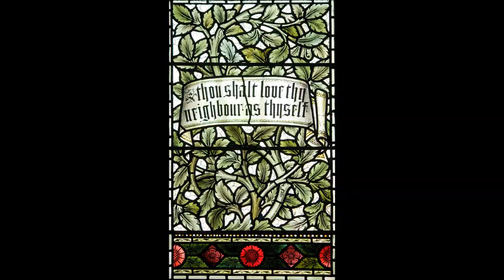Stained Glass Windows by Sir Edward Burne-Jones and Morris & Co. (Part II)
Sir Edward Coley Burne-Jones, 1st Baronet (28 August 1833 – 17 June 1898) was an English artist and designer closely associated with the later phase of the Pre-Raphaelite movement, who worked closely with William Morris on a wide range of decorative arts as a founding partner in Morris, Marshall, Faulkner & Co. Burne-Jones was closely involved in the rejuvenation of the tradition of stained glass art in Britain; his stained-glass include windows in St. Philip's Cathedral, Birmingham, St Martin in the Bull Ring, Birmingham, Holy Trinity Church, Sloane Square, Chelsea, St Peter and St Paul parish church in Cromer, St Martin's Church in Brampton, Cumbria (the church designed by Philip Webb), St Michael's Church, Brighton, All Saints, Jesus Lane, Cambridge, St Edmund Hall and Christ Church, two colleges of the University of Oxford. His stained glass works also feature in St. Anne's Church, Brown Edge, Staffordshire Moorlands and St.Edward the Confessor church at Cheddleton Staffordshire. Burne-Jones's early paintings show the heavy inspiration of Dante Gabriel Rossetti, but by the 1860s Burne-Jones was discovering his own artistic "voice". In 1877, he was persuaded to show eight oil paintings at the Grosvenor Gallery (a new rival to the Royal Academy). These included The Beguiling of Merlin. The timing was right, and he was taken up as a herald and star of the new Aesthetic Movement.

Morris, Marshall, Faulkner & Co. (1861–1875) was a furnishings and decorative arts manufacturer and retailer founded by the artist and designer William Morris with friends from the Pre-Raphaelites. With its successor Morris & Co. (1875–1940) the firm's medieval-inspired aesthetic and respect for hand-craftsmanship and traditional textile arts had a profound influence on the decoration of churches and houses into the early 20th century.

Although its most influential period was during the flourishing of the Arts and Crafts Movement in the 1880s and 1890s, Morris & Co. remained in operation in a limited fashion from World War I until its closure in 1940.

William Morris (24 March 1834 – 3 October 1896) was a British textile designer, poet, novelist, translator, and socialist activist. Associated with the British Arts and Crafts Movement, he was a major contributor to the revival of traditional British textile arts and methods of production. His literary contributions helped to establish the modern fantasy genre.